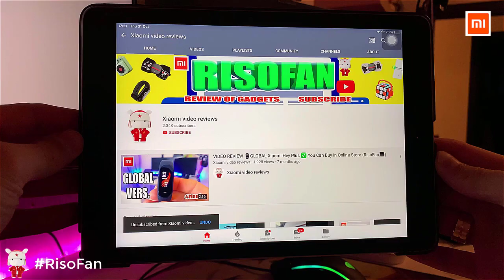Xiaomi Tail Life Eggshell Electric Toy. Xiaomi Mijia Pet Smart Electric Companion Ball